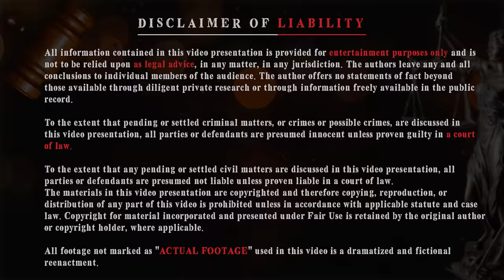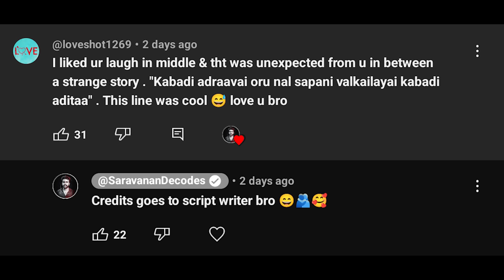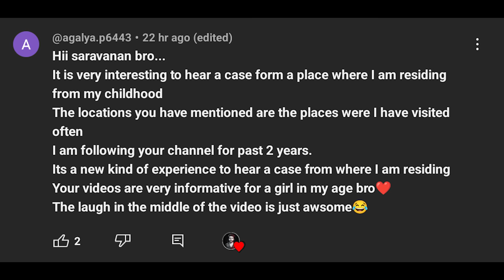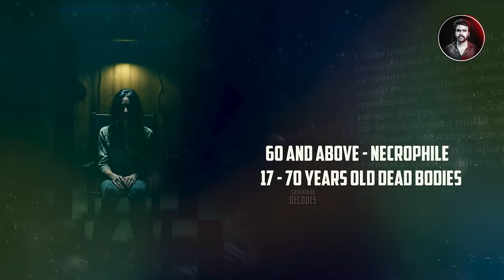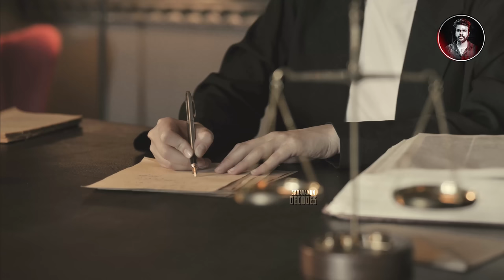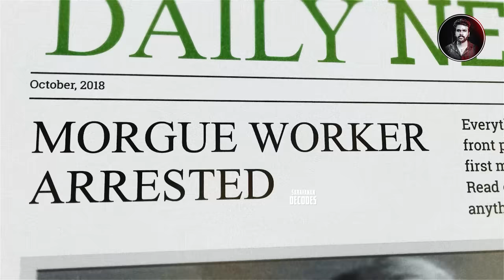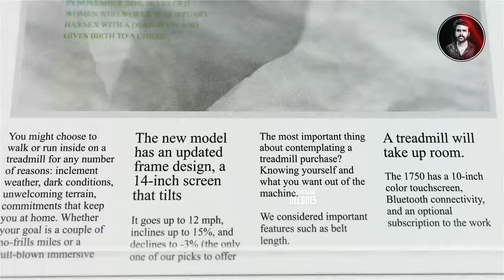பிணவறையில் வேலை செய்யும் பெண் ! இறந்த ஆணுடன் உறவு வைத்து குழந்தை பெற்ற பயங்கரம் | Saravanan Decodes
record.